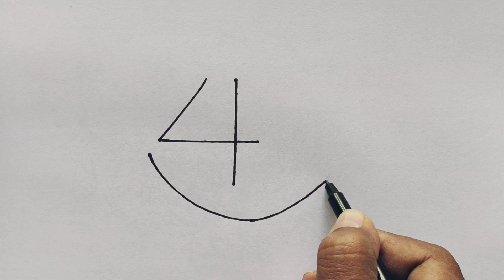How to draw fish from number 4 | Easy fish drawing for beginners